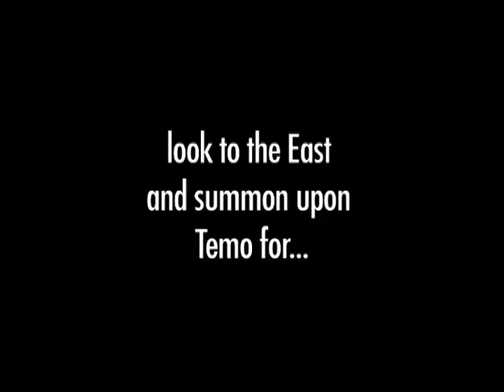Jamming - when I was still in HS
originally named "me temo n james THE TROOPER"